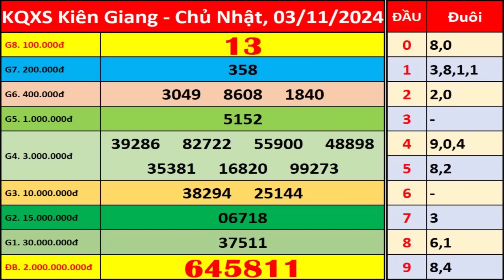Xổ số Kiên Giang ngày 3 tháng 11 | XSKG - KQXSKG - SXKG | Xổ số kiến thiết Kiên Giang hôm nay